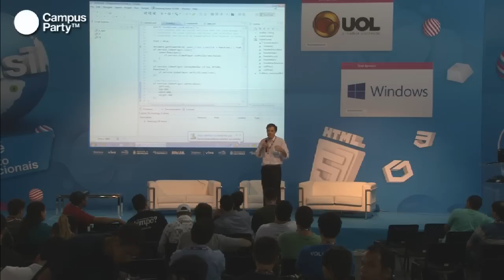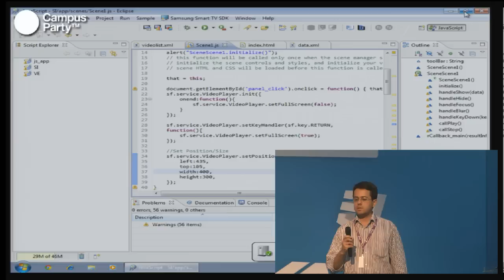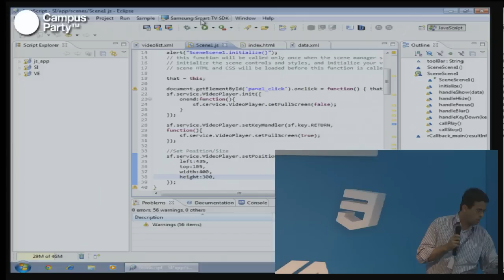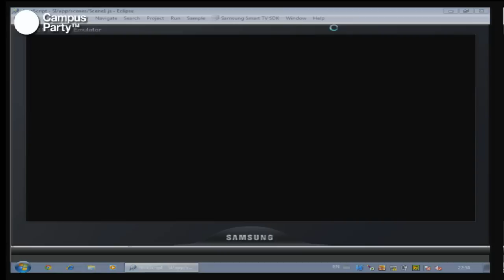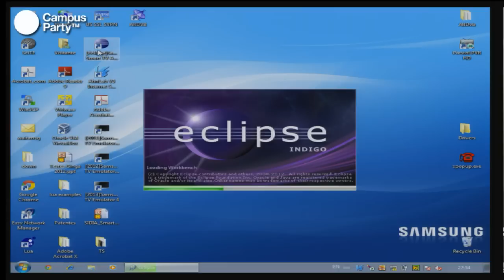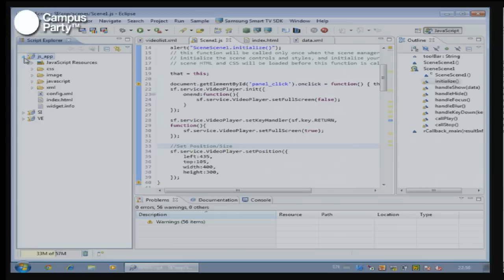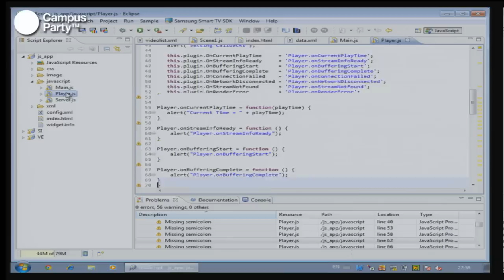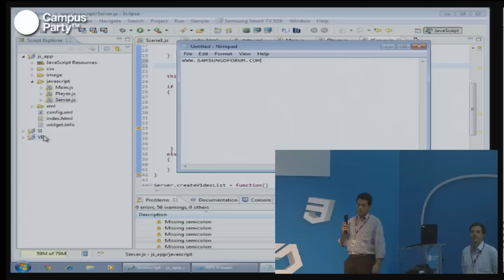CPBR6 - Desenvolvimento de aplicativos para Smart TVs